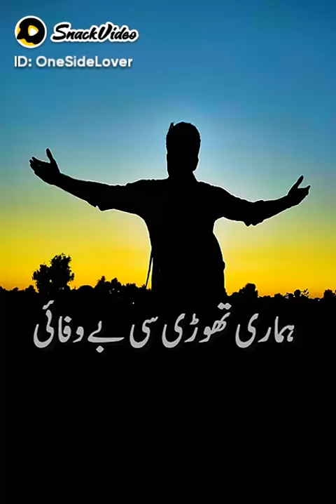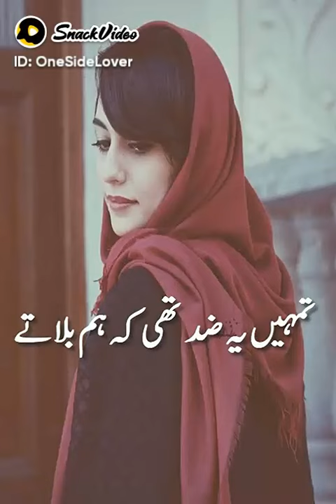March 6, 2023